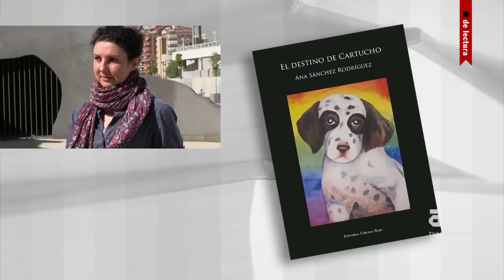Punto de lectura: "El destino de Cartucho"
Primer programa dedicado al mundo literario en TVAnimalista, presentado por Julio Ortega Fraile. En esta edición entrevistamos a Ana Sánchez, autora del libro "El destino de Cartucho", un libro solidario que se explica la historia de Cartucho, un perro elegido para seguir los pasos de su madre, Perdiguera, la perra que mejor caza de la comarca y el orgullo de su amo.

Una inoportuna lesión de Perdiguera, precipita la incorporación de Cartucho al equipo de caza, pero por su juventud y su falta de formación, esta se convierte en un fracaso. Se hace amigo de los conejos a los que debería dar caza, es cómplice de estrategias para engañar a su amo y no le gusta el monte.

Cuando el amo Juan se siente la burla de sus amigotes y está cansado de la falta de interés de Cartucho, él y Perdiguera se dan cuenta de que están en grave peligro. Un día el amo Juan se los lleva a los dos...

Es un relato de fácil lectura, apto para todos los públicos y basado en la vida de un perro de caza, la realidad en la mayoría de los casos supera y traspasa esta ficción.

La mayoría de los perros de caza viven en condiciones calamitosas, mueren en circunstancias lamentables y muchos no llegan ni a formar parte del recuerdo de sus amos.

Cartucho sólo pretende ser un personaje cercano y simpático que se asoma a esta realidad, a partir de ahí, es el lector el que debe tomar conciencia de la problemática y actuar en consecuencia.